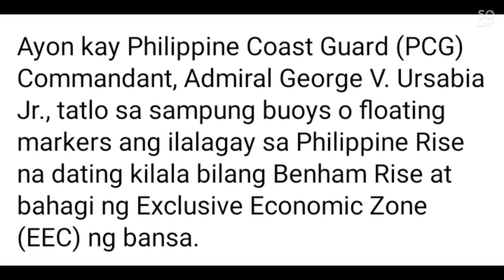State-of-the-Art Floating Markers will be delivered coming soon at Philippine Rise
🗣️state of the art floating markers, ilalagay po sa Philippine Rise or otherwise known as Benham Rise, thru by PCG.